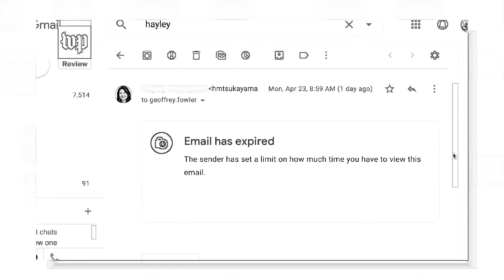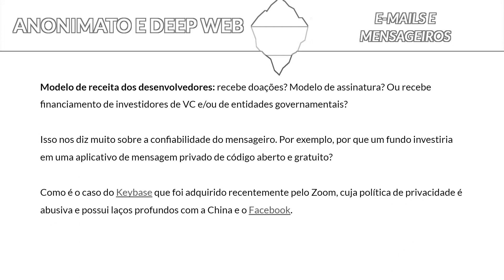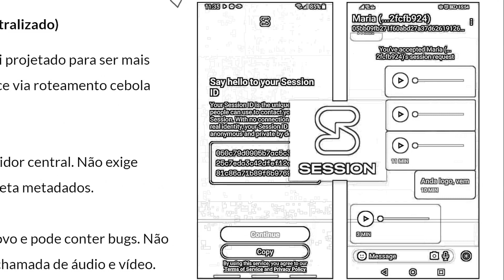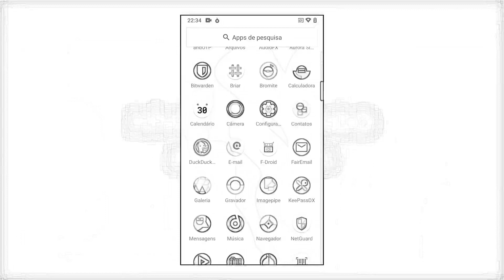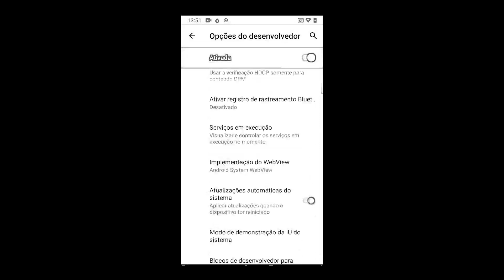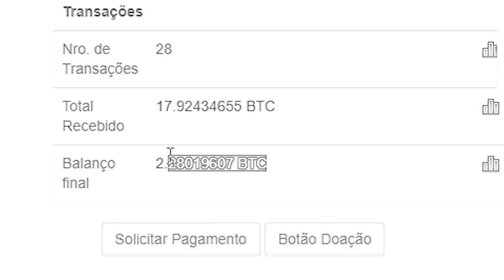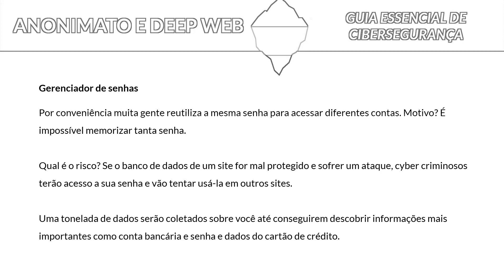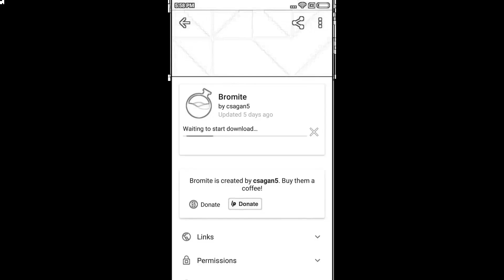Anonimato e DeepWeb - CURSO COMPLETO - PARTE 2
🙏 Obrigado...

O canal tem como objetivo ajudar a crescer e espalhar mais
informações para pessoas sobre o mundo de Criptomoedas.